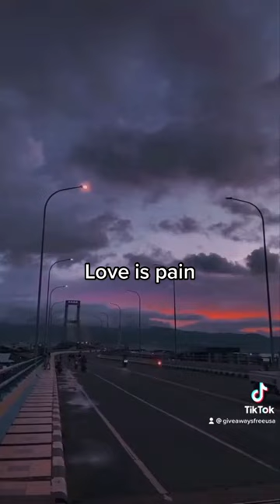Just do it